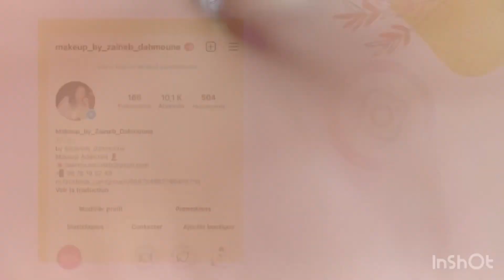HAUL:شاركت معاكم مشترياتي من أسواق اسطنبول 👚👖 الاتمنة الخيالية💶 🤑الشامبو لي بدل ليا شعري💆🏻‍♀️